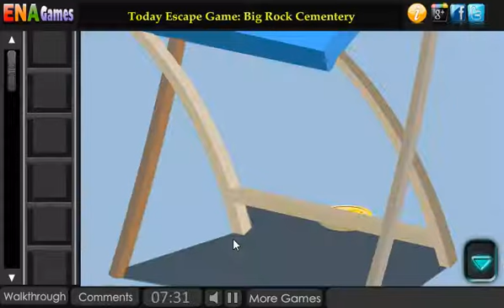Escape From Canteen - Walkthrough